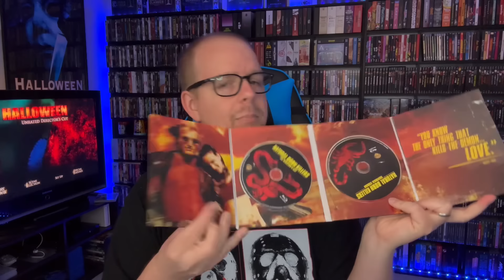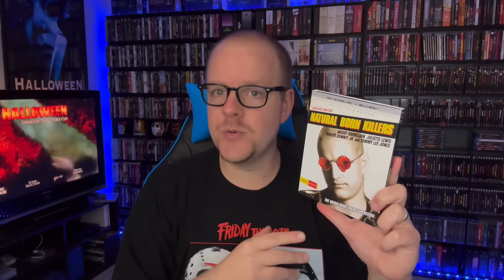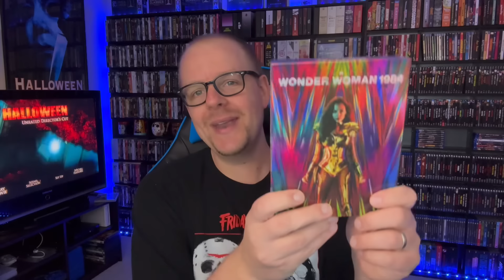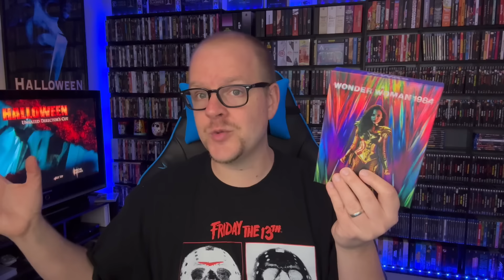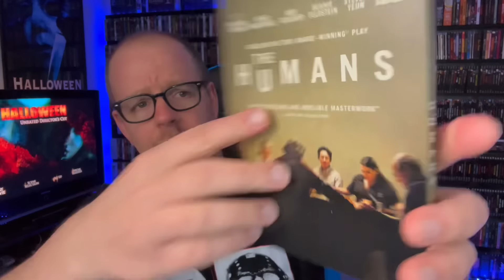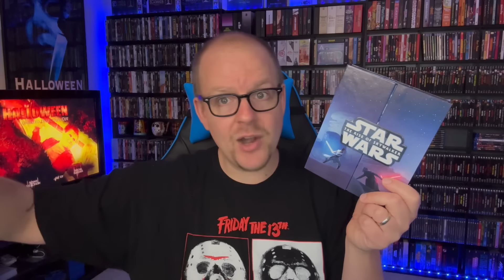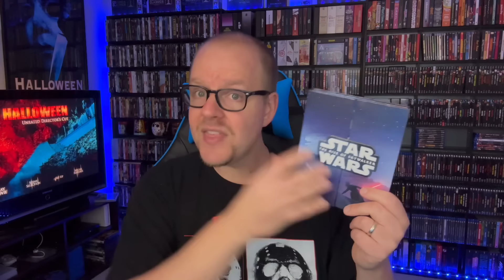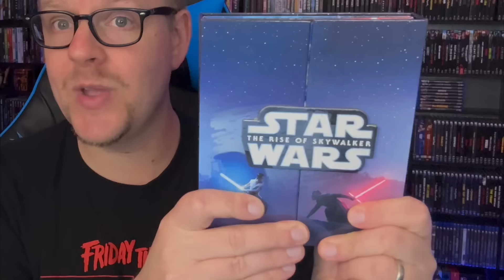Movies In My Collection That I HATE! | Why Do I Keep Them?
Today we're having a little conversation on the collector mentality, specifically the movies that we keep in our collection that we don't like very much and maybe even HATE! Let's do it!
Send Mail To⬇️
Kenny Vetter